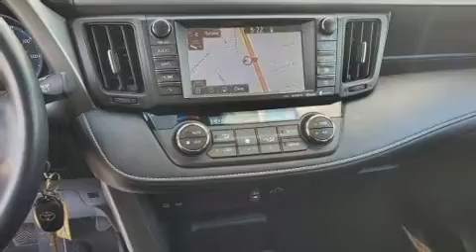2017 Toyota RAV4 XLE in Conroe, TX 77304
Introducing the 2017 Toyota RAV4. With just over 25,000 miles on the odometer, this 4 door sport utility vehicle prioritizes comfort, safety and convenience. It features an automatic transmission, front-wheel drive, and a 2.5 liter 4 cylinder engine. It's equipped with tons of terrific amenities, but it won't break your budget. Such as cruise control, a leather steering wheel, a trip computer, front dual-zone air conditioning, fully automatic headlights, power door mirrors and heated door mirrors, lane departure warning, and more. For drivers who enjoy the natural environment, a power moon roof allows an infusion of fresh air. Audio features include a CD player with MP3 capability, and 6 well positioned speakers. Toyota ensures the safety and security of its passengers with equipment such as: dual front impact airbags, front side impact airbags, traction control, brake assist, ignition disabling, and 4 wheel disc brakes with ABS. With electronic stability control supplementing mechanical systems, you'll maintain precise command of the roadway. This vehicle has achieved Certified Pre-Owned status, by passing Toyota's comprehensive certification process. We pride ourselves in consistently exceeding our customer's expectations. Stop by our dealership or give us a call for more information.